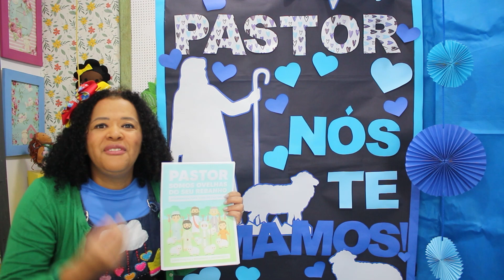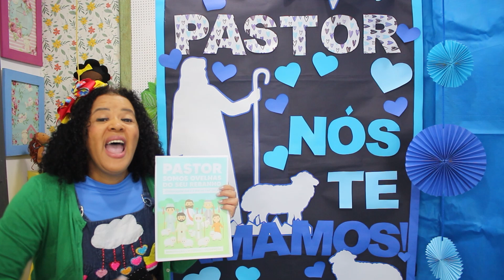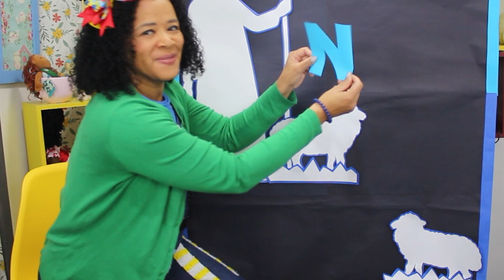MURAL DIA DO PASTOR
Vamos fazer este mural para o dia do Pastor 2º Domingo de Junho.